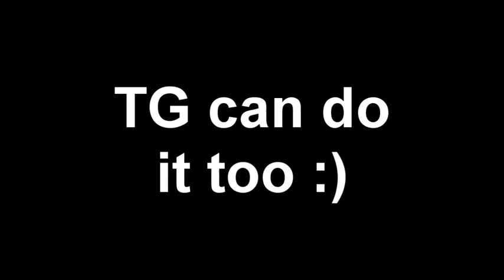Gears of War 2 Kung Fu Flip